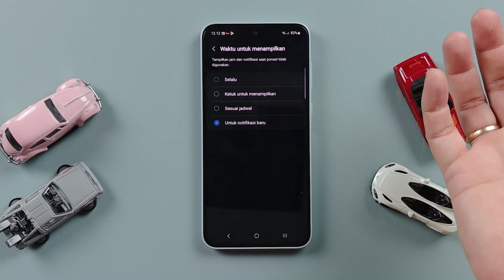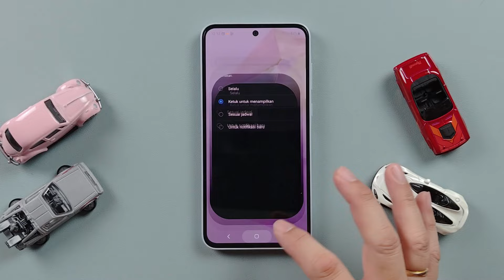Always on Display Samsung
Pengaturan Always on Display Samsung, dicoba pada Samsung Galaxy A35.
Berminat dengan Galaxy A35? Cek di sini